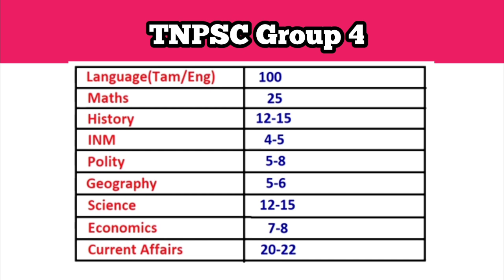😍How to study TNPSC group4 exam?|குரூப்4 தேர்வுக்கு எப்படி படிக்க வேண்டும்?